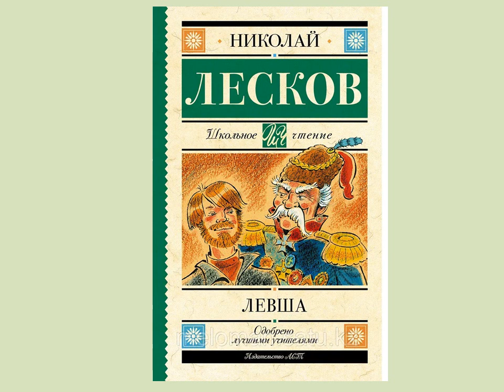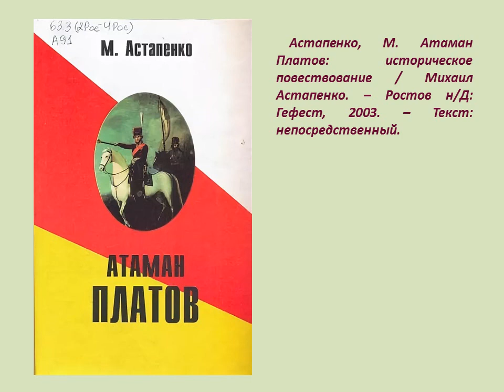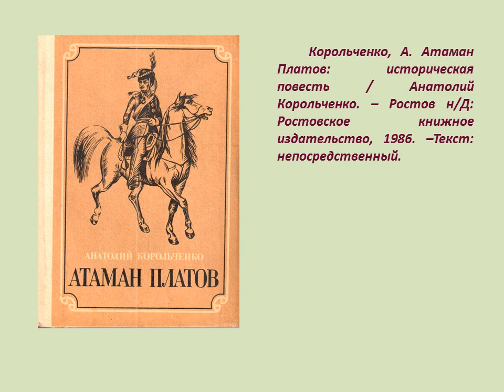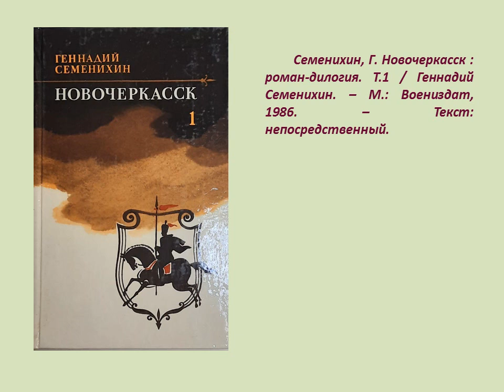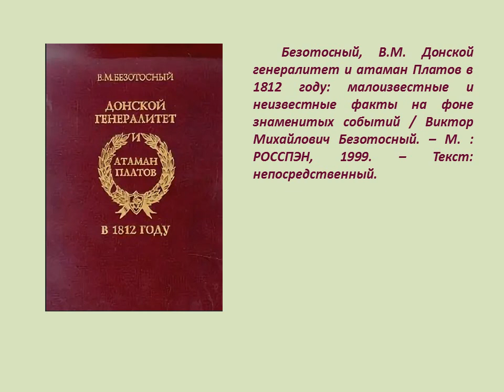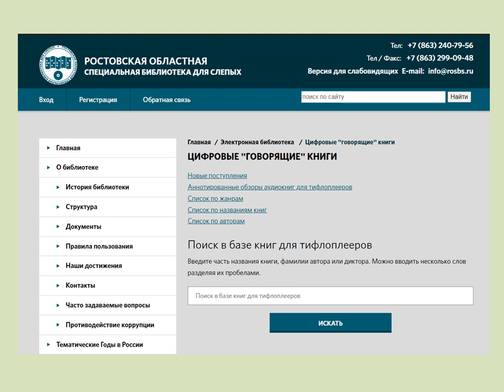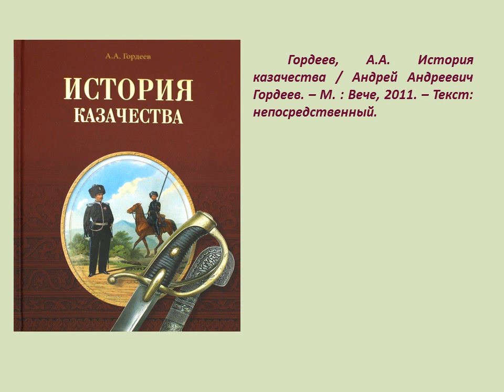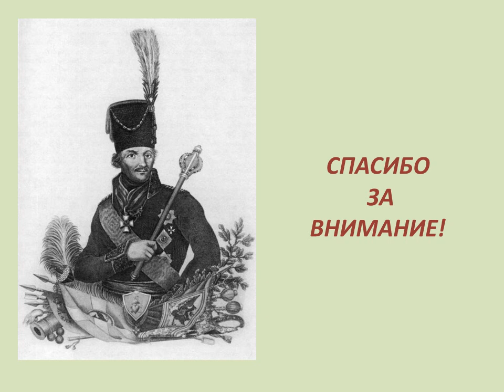Матвей Платов. И вечной памятью двенадцатого года...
Ростовская областная специальная библиотека представляет виртуальную книжную выставку, посвященную 270-летию легендарного атамана Матвея Ивановича Платова "И вечной памятью двенадцатого года..."